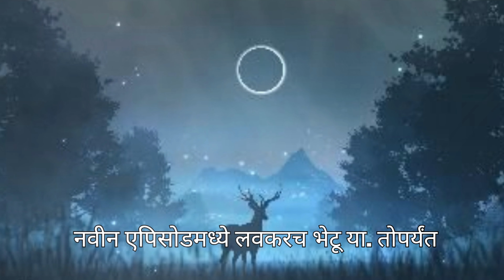नकारात्मकता दूर करण्याचे 5 निश्चित मार्ग | Positive Kase Rahave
𓁹‿𓁹𓁹‿𓁹𓁹‿𓁹𓁹‿𓁹𓁹‿𓁹𓁹‿𓁹𓁹‿𓁹𓁹‿𓁹𓁹‿𓁹𓁹‿𓁹𓁹‿𓁹𓁹‿𓁹𓁹‿

Motivational
श्री स्वामी समर्थ
श्री स्वामी समर्थ अनुभव व प्रचिती
shree swami samarth
shree swami samarth anubhav
shree swami samarth songs
स्वामी समर्थ songs
श्री स्वामी समर्थ अनुभव
स्वामी समर्थ गाणी
स्वामी समर्थ भक्तीगीत
स्वामी समर्थांचे अनुभव
Swami samarth
Swami samarth anubhav
Shree swami samarth anubhav v prachiti
Shree swami samarth photo
Shri swami samarth
नामस्मरण
therapy in a nutshell
negative thoughts
change negative thinking
change negative mindset
change negative thoughts
change negative thinking to positive
reframing negative thoughts
reframing thoughts
reframe thinking
Shree swami samarth
Motivational
Inspirational
life
happy
marathi
positive kase rahave
positive attitude kaise rakhe
apne aap ko positive kaise rakhe
positive rahnyasathi upay marathi
apne andar positivity kaise laye
be positive kaise rahe
chid chid kashi kami karavi
positive vichar kasa karaycha
chid chid kami karnyache upay
positive vichar kase karave
positive attitude kaise laye
fit rahnyasathi upay
fit rahnyasathi yoga
fresh rahnyasathi yoga
fit rahane sathi kay karave
nehmi khush kaise rahave
positive rehne ka tarika
swatachi personality kashi karavi
positive feel kaise kare
kase rahave
rag kasa shant karava
mind positive kaise rakhe
o positive be positive
o positive people's character
urmila nimbalkar personality development
sakaratmak vichar kasa karava
khud ko positive kaise rakhe
positive energy in home in marathi
nitnetke kase rahave
zatpat shrimant kase vhave
zop n yenyasathi upay in marathi
0 positive
positive things in marathi
positive thinking in marathi
positive thinking in marathi language
striyani tip top ka v kase rahave
bedroom vastu tips in marathi
sakali lavkar uthanyasathi upay
7 chakra name in marathi
positive vichar in marathi
positive marathi thoughts

Keep Supporting me So I can Continue to provide such daily video's!!😇🙏